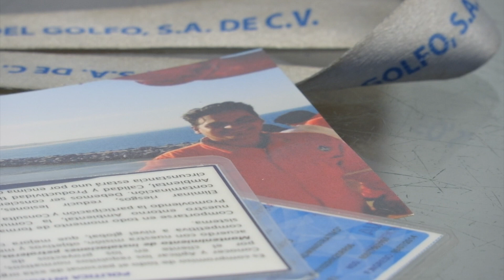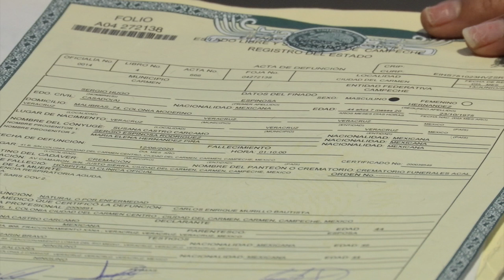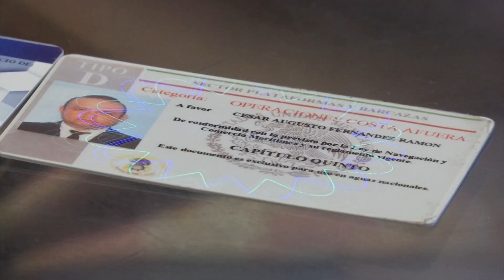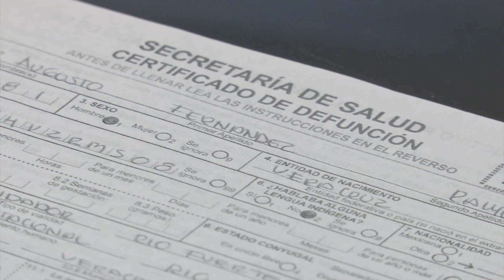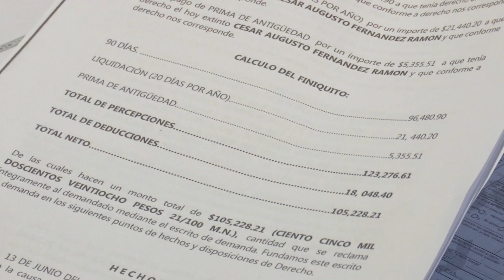Acusan a empresa DEMAR por negligencia en atención médica de dos trabajadores.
Acusan a empresa Demar por negligencia en atención médica de dos trabajadores a bordo del buque La Bamba.